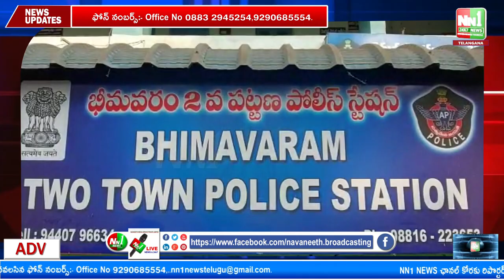భీమవరం.18 దొంగతనల కేసులో ముద్దాయి అరెస్ట్..జిల్లా SP. యు.రవిప్రకాష్